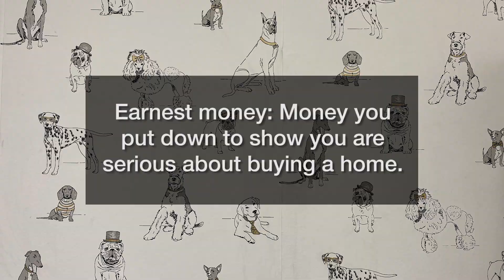What Is Earnest Money in Real Estate? | Cornejo & Kearfott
Is Earnest Money Refundable? Bloomington Real Estate Agents Adrianne Cornejo and Casey Kearfott talk about what earnest money and explain how it comes into play for a real estate transaction.

Questions about real estate? We have you covered in our videos talking about all things real estate. If there is a topic you would like us to cover or you have more questions, we would love to hear from you!

Cornejo & Kearfott was started in 2020 by Adrianne Cornejo and Casey Kearfott, two agents with over 11 years experience. Our mission is to be a dedicated, full-service real estate team who strives to exceed our customers’ expectations and adapt to each person’s individual needs and the current market.From searching to signing and staging to SOLD, we are building a better real estate experience. Through it all, we can help every step of the way, including staging and contracting to build out and remodel your dream home after the closing. We love working with first time home buyers, investors, people looking for old, historic, and unique properties, and commercial properties as well. No matter what you are in the market for, we have you covered.